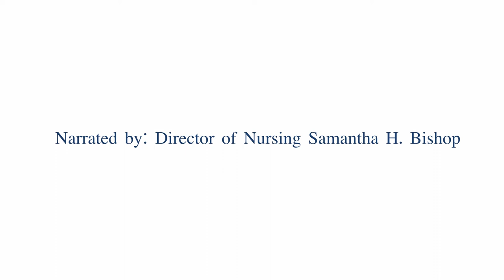GSC COVID -19 Guidelines